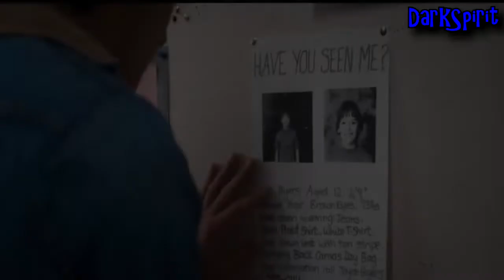STRANGER THINGS Season01 - Should I Stay Or Should I Go - The Clash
^^ Bem-vindx ao meu canal de trilhas sonoras de filmes e séries!
^^ Aqui você vai encontrar aquela música que você já ouviu em algum filme ou série e que você amou!
S2 Todo mundo sabe que as trilhas sonoras fazem parte da nossa vida...

Dá uma olhada no meu perfil do Instagram sobre cultura nerd!